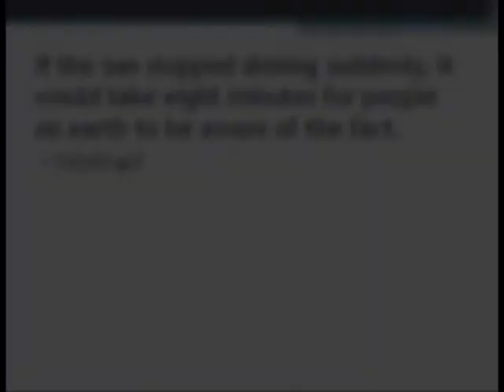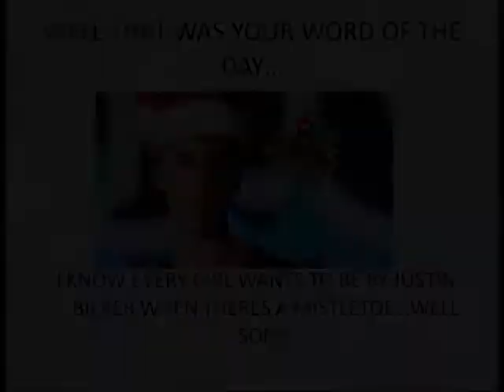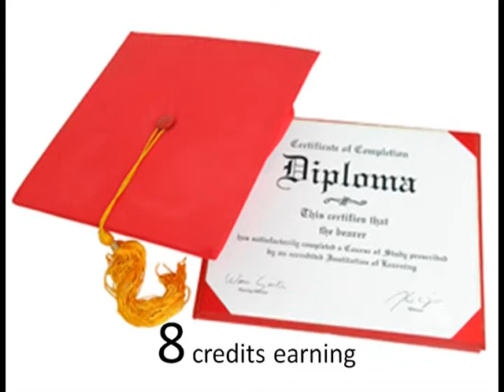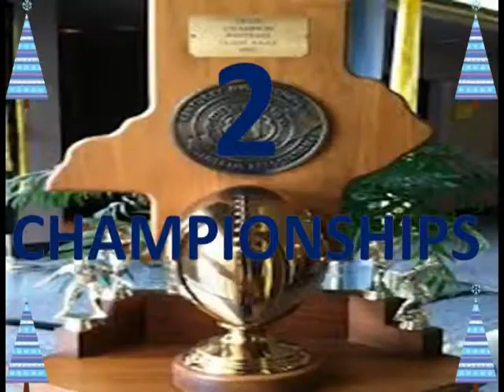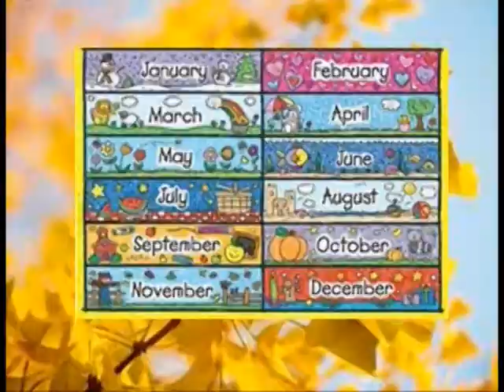Farmer United News (FUN)- December 17, 2012